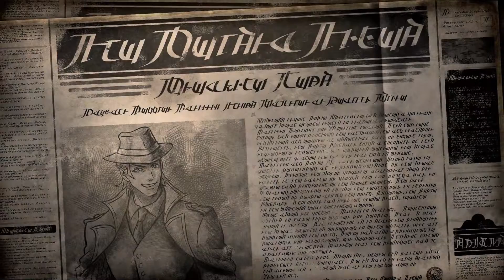Octopath Traveler II Osvald & Partitio Character Trailer